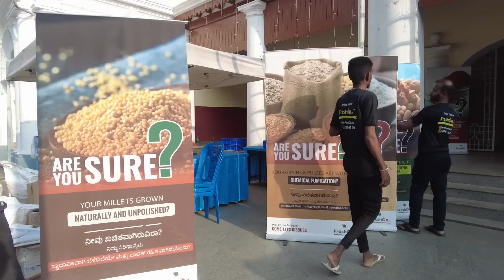Mysore Event/ಮೈಸೂರಿನ ಇವೆಂಟ್ ಗೆ ಯಾರು ಯಾರು ಬಂದರು ಹೇಗಿದೆ ನಮ್ಮ ತಯಾರಿ?Who all came?how's our preparation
Hello Friends,

GAYU'S GLITZ YOUTUBE FAMILY

MALINI READY TO MAKE FOOD

ಫ್ರೆಶ್ಆನ್ ಉತ್ಪನ್ನಗಳು
Freshon.in

 Shivu potter davangere
ಕುಂಬಾರ ಶಿವು ದಾವಣಗೆರೆ

 Sangeetha Ilkal
ಸಂಗೀತ ಇಳ್ಕಲ್

 Manjula Gadag
ಮಂಜುಳ ಗದಗ್ ಹರಿಶಿಣ ಕುಂಕುಮ

ಶೀಲಾ ಬ್ಲೌಸ್
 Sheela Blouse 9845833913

Dhavio SHAMPOO
siridhanyada sambar powder/ennegayipudi/pickle
ದಾವಣಗೆರೆ
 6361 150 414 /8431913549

Suma Ajjiya
ಸುಮಾ ಅಜ್ಜಿಯ ಅರಮನೆ

Halesh Basinga n Fancy dress
 ಹಾಲೇಶ್  ಬಾಸಿಂಗ ಫ್ಯಾನ್ಸಿ ಡ್ರೆಸ್

Gurumurthy Vrudhashrama
ಗುರುಮೂರ್ತಿ ವೃದ್ಧಾಶ್ರಮ

Suhasini
jola/jolada hittu/jolada nucchu/mekkejolada hittu nucchu/sajje hittu/ menthya mudde hittu/chakli hittu/nippattu hittu